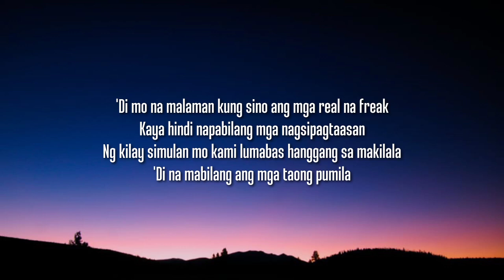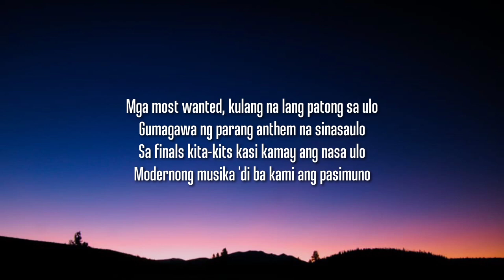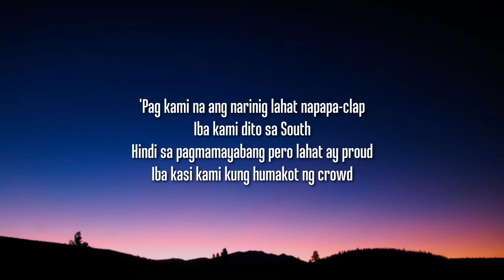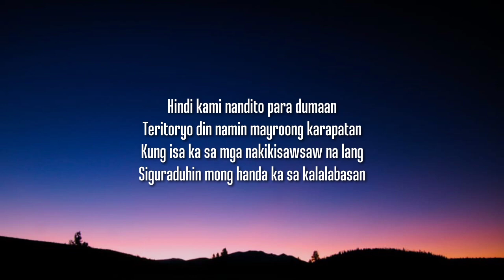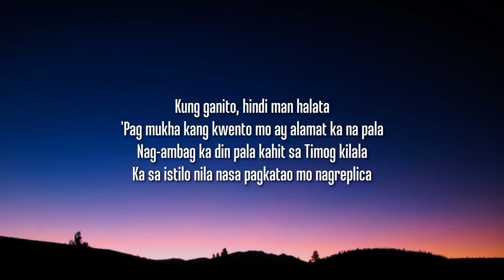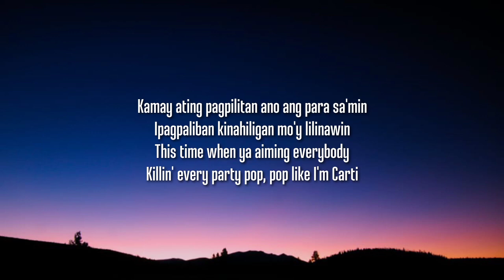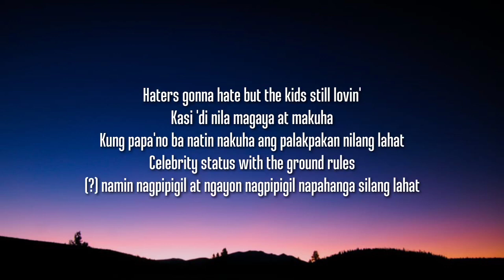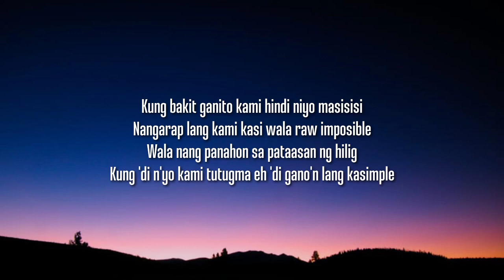SouthBoys - Ex Battalion x OC Dawgs (Lyrics) Weve been drinkin tonight night Tiktok Song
Lyrics:

We've been drinkin' tonight, night
Chillin' like a villain, everybody wanna be on my team
And it feels damn right, right
Haters can't fuck with us 'cause they can't talk shit
We're the SouthBoys (SouthBoys)
SouthBoys, SouthBoys
We're the SouthBoys (loud)
O.C. Dawgs Ex-B (ha-ha)
'Yun ang laging hit na hit
'Di nila tanggap kaya mas lalo kaming nag-update
Mga naiwan 'di kinaya kasi 'lang upgrade
'Di mo na malaman kung sino ang mga real na freak
Kaya hindi napabilang, mga nagsipagtaasan ng kilay
Simulan mo kami lumabas hanggang sa makilala (lumabas)
'Di na mabilang ang mga taong pumila
Sa 'ming tugtugan 'yan napiling palabas
Kami dito sa taas na may pagpapakumbaba
Respeto at paggalang 'yan ang aming kasangga
Piliin n'yong mabuti bago sa 'min bumangga
SouthBoys, first team on top kahit sa'n mang bansa (bruh)
We're like criminals laging hinahanap (shoot)
Mga dating 'di pansin tinutupad ang pinangarap (iyak)
Kung sa amin duda at nagtataka ba't lumaganap (iyak)
Musikang hinahatid namin malabo yang maawat (brr)
Mga most wanted, kulang na lang patong sa ulo
Gumagawa ng parang anthem na sinasaulo
Sa finals kita-kits kasi kamay ang nasa ulo
Modernong musika, 'di ba kami ang pasimuno?
Parang droga sa Pinas (wooh-wooh), hindi maawat
'To maririnig kami kahit saan ka nakatapak, bruh (iyak)
Kahit sa radyo man ito, d'yan sa T.V. n'yo (wooh)
Hindi mo masasabi na walang dating ang grupo ko
SouthBoys, SouthBoys
We're the SouthBoys
O.C. Dawgs, Ex-B!
Kung magsama ay back to back
Kung gumawa ng bago talagang swak na swak
Ultimo 'yung mga bata ay napapa-rap
'Pag kami na ang narinig lahat napapa-clap (na-na-na-na)
Iba kami dito sa south (boom)
Hindi sa pagmamayabang pero lahat ay proud (huh)
Iba kasi kami kung humakot ng crowd (woh)
Kaya 'yung mga bashers, hindi tikom ang mouth (wooh)
Kami daw ay gaya-gaya
Parang mga buwaya
Kung ano-ano nga ang kinakain ng bibig
Pero ang katotohanan
Agad silang humanga
No'ng naglabas kami ng katungga kakabili
Nakakapangilabot ang mga galit sa mga whack
'Kala mo talaga lehitimo sila na may tatak
Mga nakikitagay lang akala mo ay may patak
'Di ka na nga nakaambag, putak ka pa d'yan nang putak
Gusto mo kutusan kita ng isa?
Teka, mangongolekta lang muna ako ng mga pera
Kinita namin sa galaw na 'yon binabarya
Hindi ka pa nga kilala, nangingilala ka na (pwe)
Hindi kami nandito para dumaan
Teritoryo din namin mayroong karapatan
Kung isa ka sa mga nakikisawsaw na lang
Siguraduhin mong handa ka sa kalalabasan
SouthBoys, SouthBoys
We're the SouthBoys
I'm a silent killa (killa) na gamit lang ay dila (dila)
Kaya kong magpaulan ng tila walang tila (tila)
Ganito sa 'min, paalala, natural ang angasan
Marinig ang banatan alam mo na kung taga-sa'n
We are the SouthBoys (boy), you can't believe what you see
'Yun dating tambay daming money, may hawak na legacy
At sa 'min bawal ang mahina, lalo na yung hilahan
Mas gusto namin na bumuhat kay sa sa pinapasan
Kung ganito, hindi man halata (yow)
'Pag mukhang pag-kuwento mo ay alamat ka na pala (yow)
Nag-ambag ka din pala kahit sa timog kilala (kilala)
Kita sa istilo nila nasa pagkatao mo nag-replica
Hol' up (hol' up), Ex-B in the building (woh)
Fillin' up the ceiling, and killin' just like a villain (woh)
Fresh pa sa fresh, sindihan ang mga lighters
Flash, flash camera parang mga snipers
Kahit na saan 'pag kami napadaan
Para kaming ex mo, laging kinakamayan
We got the trap, lahat gusto pumasok, makaisa
The recipe of rap, ang lahat gusto mapasakamay
Ating pagpilitan, ano ang para sa 'min?
Ipagpaliban, kinahiligan mo'y lilinawin
This time when ya aiming everybody (everybody)
Killin' every party pop, pop like I'm Carti
SouthBoys, SouthBoys (pfft)
We're the SouthBoys (hold up)
Yah-yah-yah, hola (ay), bitches swerve back
We can do this everyday with a new soundtrack (soundtrack)
SouthBoys, we still on top
Gold chains, bitches, money we have all that
Kaya 'wag nang magtaka kung bakit ba lahat nasa 'min (sa 'min)
Lahat ng pinatay, nakikita mo sa amin (sa 'min)
We were drinkin' all night, so pull in them jaggers
Haters gonna hate but it keeps still up
Kasi 'di nila magaya at makuha
Kung papa'no ba natin nakuha ang palakpakan nilang lahat...